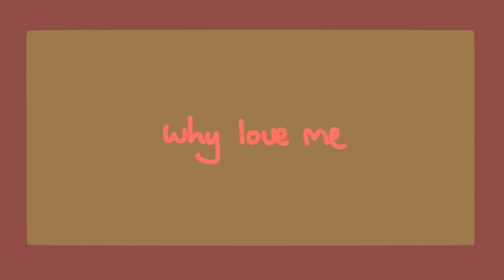Why love me meme - Bfb Fries.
Original by Palealien